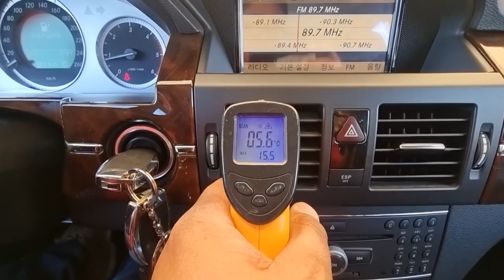2010 Benz GLK 220 CDI used car export (AF443234) carwara, 카와라 GLK 수출